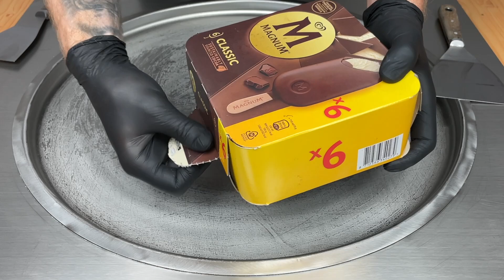magnum ice cream rolls | homemade ice cream rolls | how to make rolled fried Magnum Ice Cream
Magnum vs Ice Cream  - ايس كريم مانجو
Watermelon  vs Cream Rolls | how to make oddly satisfying Mango rolled Ice Cream - ايس كريم مانجو
Blueberry  vs Ice Cream Rolls | how to make oddly satisfying Mango rolled Ice Cream - ASMR Food